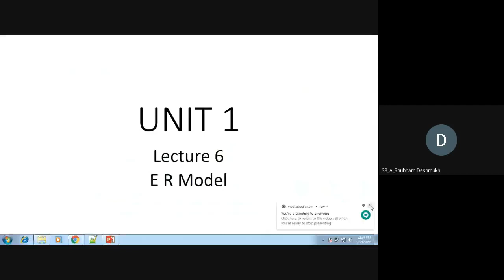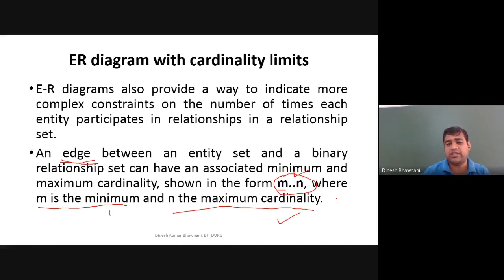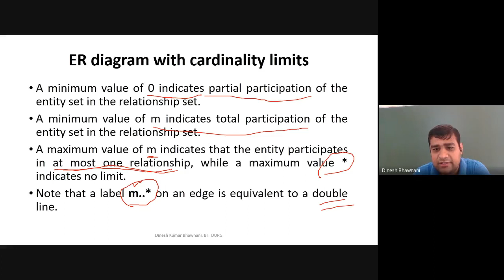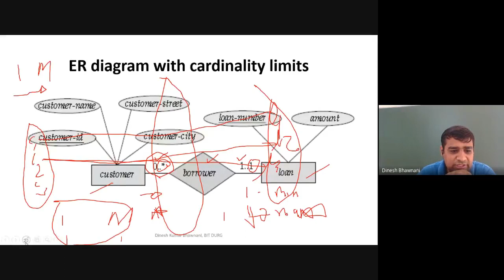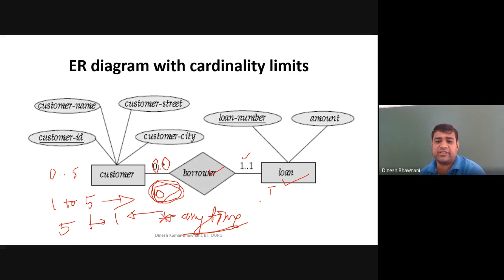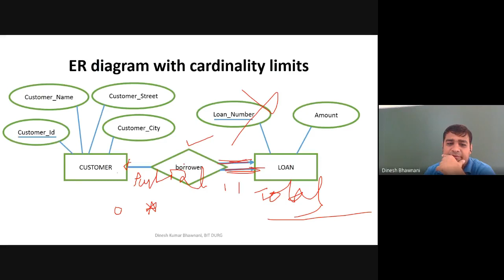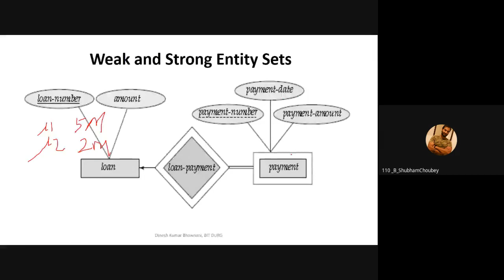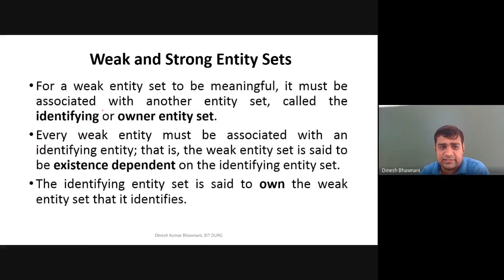Cardinality limits, Strong and Weak Entity Set in E R Diagrams | Dinesh Bhawnani | BIT DURG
E R Diagram with cardinality limits, Strong ans Weak Entity Sets, Identifying entity sets, Discriminator, partial key